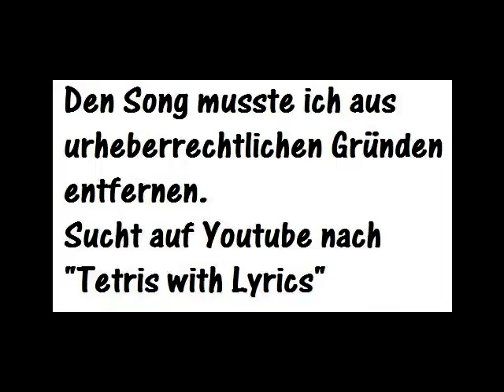Let's Show Tetris Party Deluxe (German) - Tetris darf auf keiner Konsole fehlen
Just for Fun zeige ich euch das neuste Tetris, welches in den Spielemagazinen allesamt dicke Wertungen kassierte. Hauptgrund dafür ist: Es ist Tetris!

Auf Erstkanal "LETSPLAYmarkus" erstmals hochgeladen am:
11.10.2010